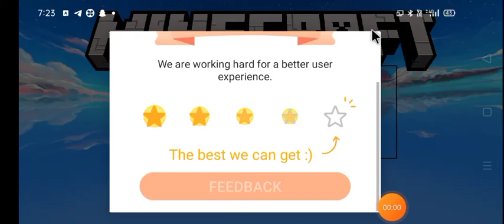nethergames gameplay playing duels